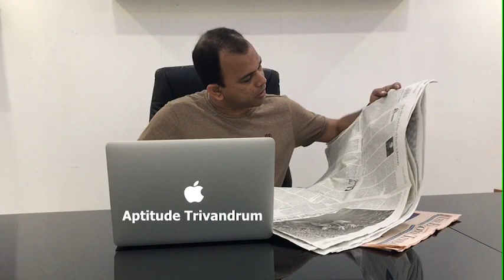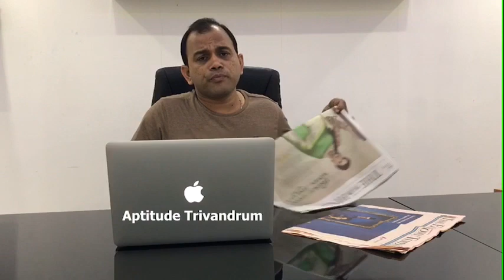Current Affairs in Malayalam (Hindu Dated 13,11.08.2018)